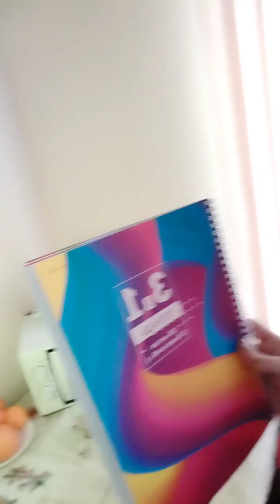28 апреля 2023 г.